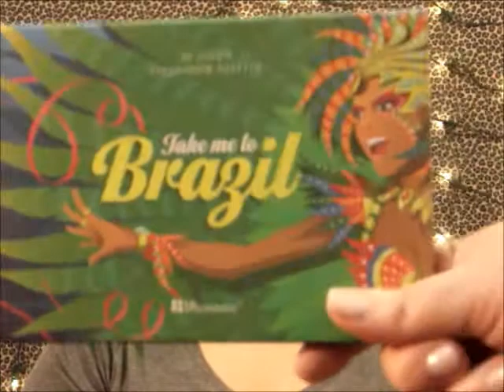Smella Inspired Makeup ft Thebeautywithin1987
Smella's facebook page!

Amazon Wishlist: